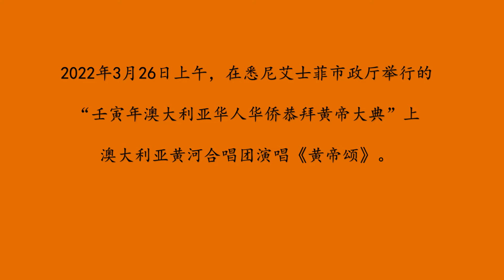220326-黄河合唱团演唱《黄帝颂》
2022年3月26日上午，在悉尼艾士菲市政厅举行的“壬寅年澳大利亚华人华侨恭拜黄帝大典”上澳大利亚黄河合唱团演唱《黄帝颂》由杨永康在场外指挥。